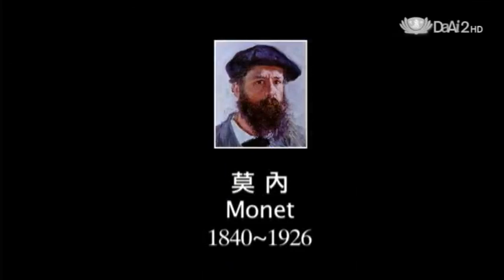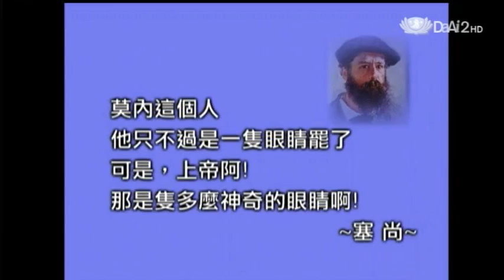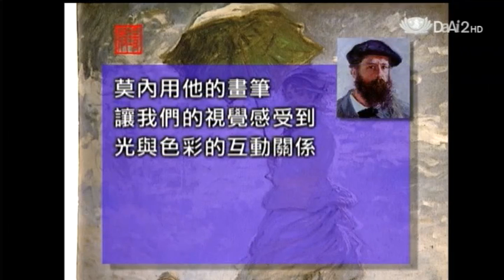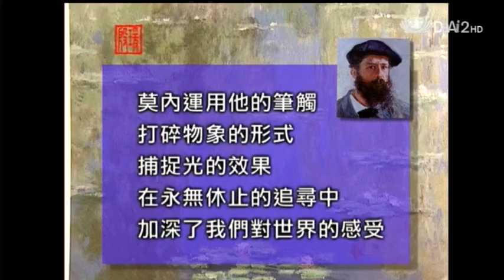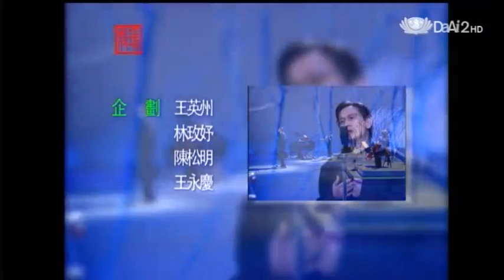20130328《殷瑗小聚》莫內與印象派 (蔣勳)